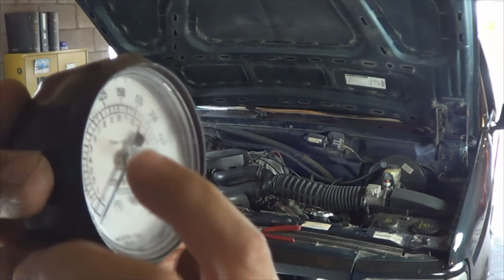How to Diagnose an Engine Cylinder Misfire by Howstuffinmycarworks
This video explains How to find an Engine Cylinder Misfire on Gasoline Powered Engines.
This video applies to both, older Engines equipped with a Carburetor and Newer Engines Equipped with Electronic Fuel Injection Systems.
Fuel Injected Engines usually set a trouble code when the misfire is severe enough, the misfire codes are as follows:
P0301, P0302, P0303, P0304, P0305, P0306, P0307, P0308, P0309, P0310, P0311, P0312.    The codes start with P03, the remaining digits pinpoint the cylinder in question, for example:
 Code P0301 is related to a Cylinder Misfire on Cylinder Number 1,   P0302 is related to Cylinder Number 2 and so forth.